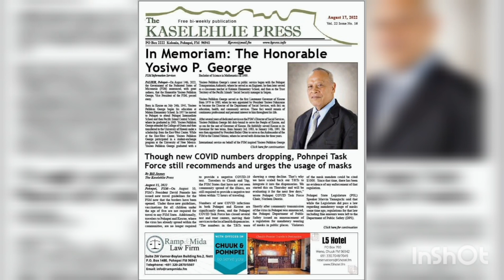VP Yosiwo Palikkun George 🇫🇲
in honor of our late grand uncle PapaYos 🖤 your dedication and sacrifices not only to our family, but to  FSM will never go unnoticed.

pic credits to : Bill Jaynes , H.Semes

song : by NacShirley Skiller / PaSkiller & John Mackwelung